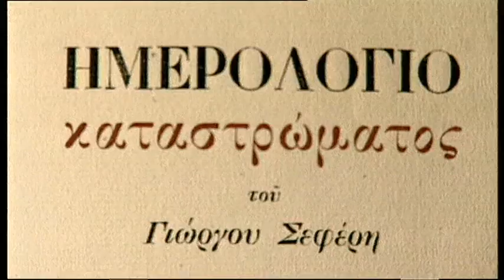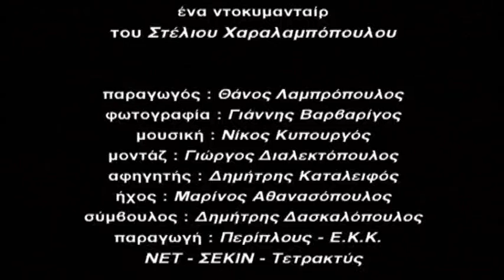ΗΜΕΡΟΛΟΓΙΑ ΚΑΤΑΣΤΡΩΜΑΤΟΣ ΓΙΩΡΓΟΣ ΣΕΦΕΡΗΣ